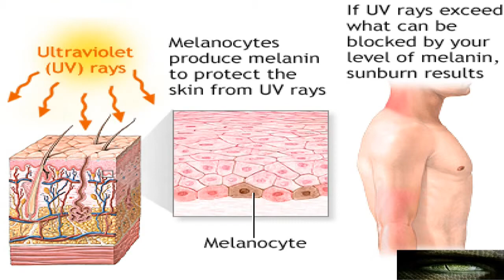MONKEYS, REPTILES, ALIENS UNCOVERED TRUTHS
RH BLOOD TYPE. NOT HUMAN NOT HUEMON NOT A BEING NOR HMN BNG. THEY ARE CREATURES NOT OF THIS DIMENSION.

YOU EVER ASK Y CAUCASIAN ONLY SEE UFOS AND OTHER DIMENSION SPIRITS IN THIS REALM. BECAUSE THEY ARE ONE AND THE SAME. THEY CAN'T GO TO HEAVEN SO THEY LIVE LIKE NOT TOMORROW. THIS IS WHY WE'RE ON THE PATH WE ARE ON NOW. ONE LITTLE OBJECT CHANGED THE THE WORLD.